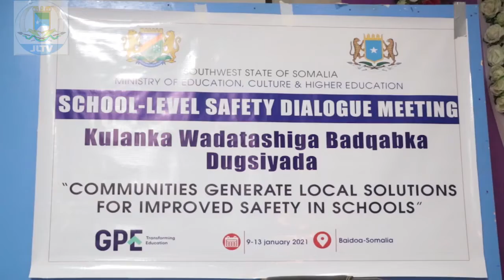Wasiirka Waxbarashada Konfur Galbed ayaa magalada Baydhabo ka dah-furey kulanka Badqabka Dugsiyadda.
Wasiirka Waxbarashadda Koonfur Galbeed ayaa magaalada Baydhabo ka daah-furey kulanka wadatashiga Badqabka Dugsiyadda.